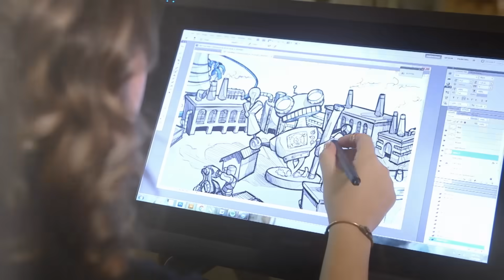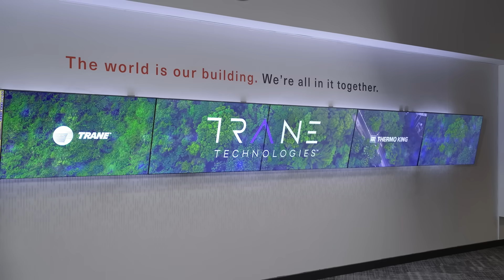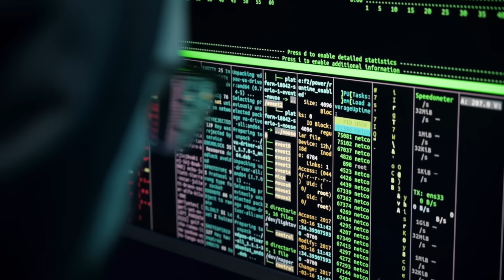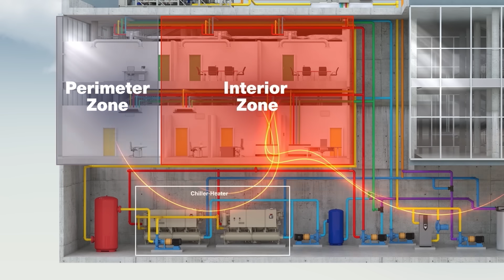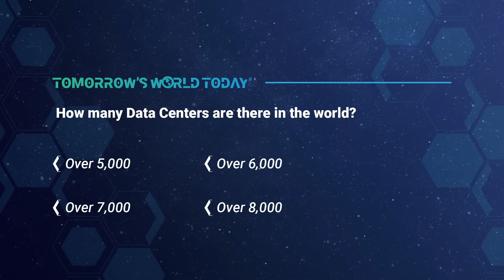Cooling Our World: Part One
George sends Greg to the World of Innovation where he explores technologies that are revolutionizing how we keep things cool while minimizing environmental impact. @TheTraneCompany

Energy Efficient Museums: A Conversation with the Science Museum of Minnesota’s Patrick Hamilton

For more information about the innovations that are shaping tomorrow's world, head